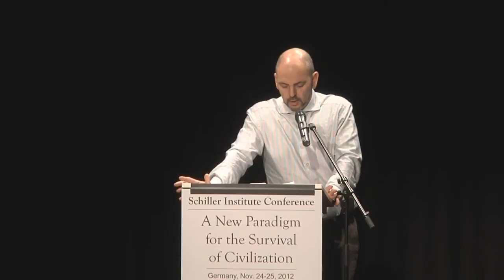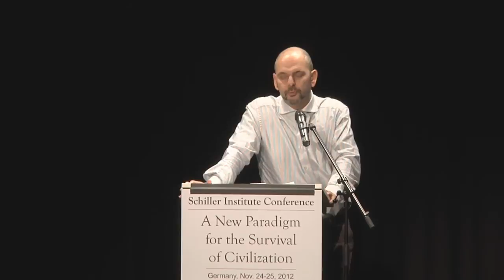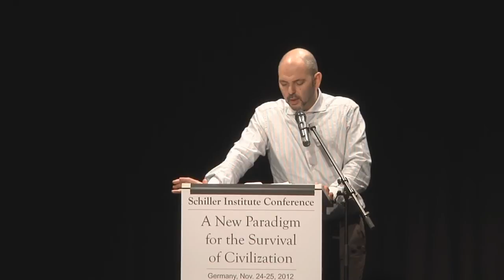Daniel Estulin: The way out of the Spanish crisis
The way out of the Spanish crisis
Daniel Estulin, Journalist, Spain

International Schiller Institute conference:
A New Paradigm For The Survival of Civilization
Flörsheim, Germany • November 24-25, 2012